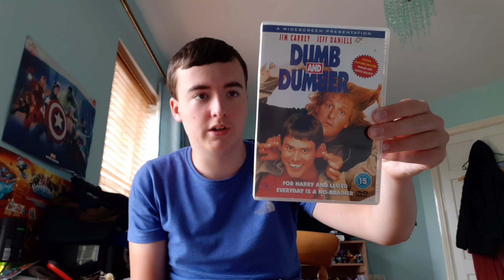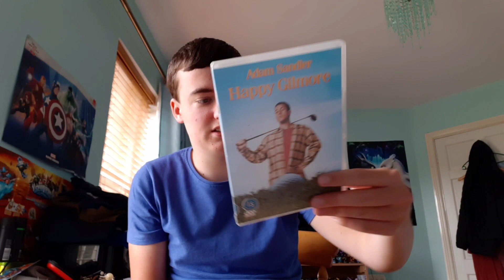The Mask Review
I review the 1994 Jim Carry comedy movie.